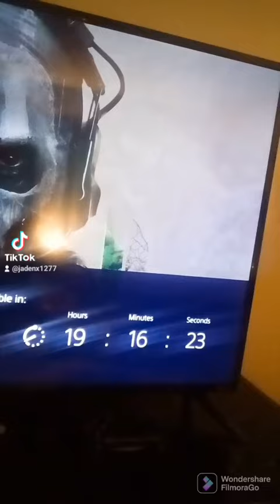😎 A Special Announcement for Tomorrow's stream: Prepare yourself